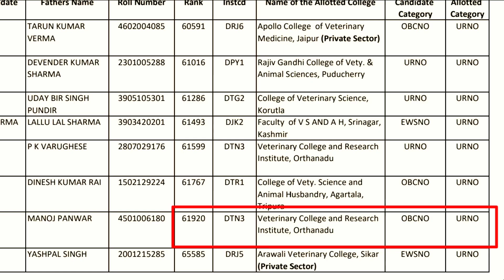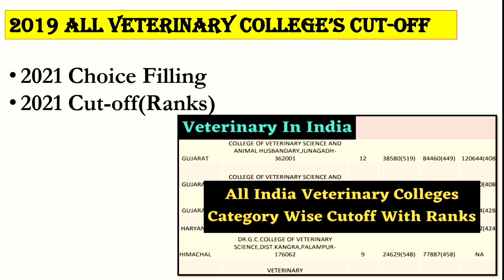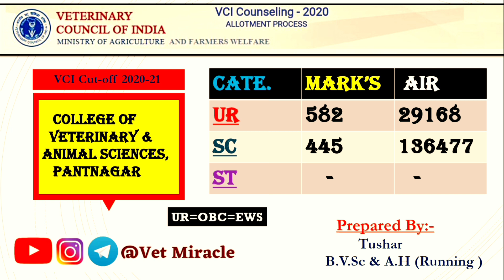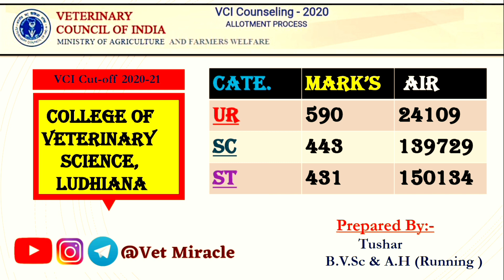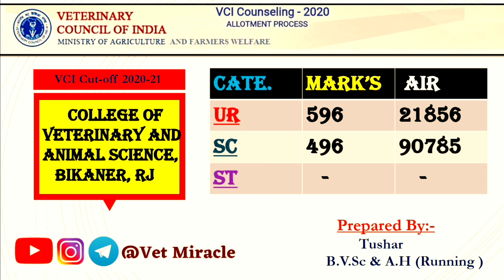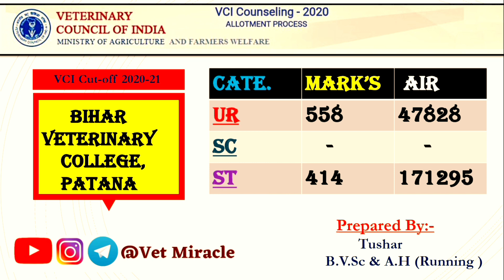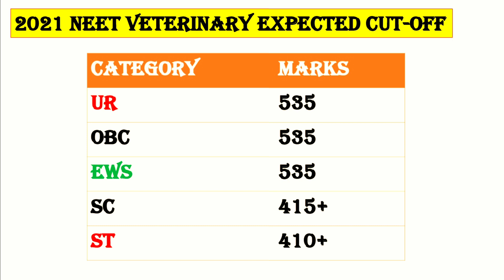Top 15 Veterinary College's Cut-off In India || 2021 Vci Veterinary Expected Cut-off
Top 15 Veterinary College's Cut-off In India | 2021 Veterinary Expected Cut-off

Hello everyone,
         🏥👆👆 Friends in this video I have discussed in detail about VCI top 15 veterinary colleges cut off in 2020 and also I have discussed about 2021 top 15 vci veterinary college's expected cutoff and I have given brief view about how to give ranking of veterinary colleges for choice filling in vci counselling 2021 👨‍⚕️👩‍⚕️